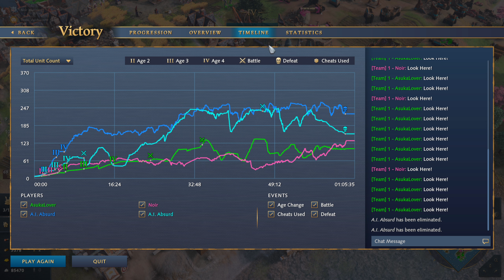Seperti Apakah Armada Laut Jepang diGame Ini - Age of Empires IV Indonesia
Beli gamenya disini guys